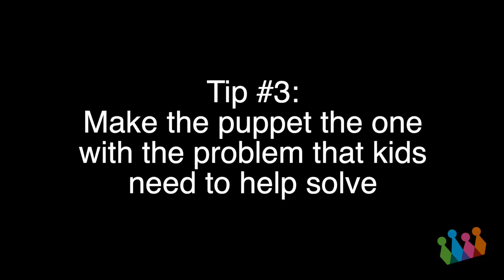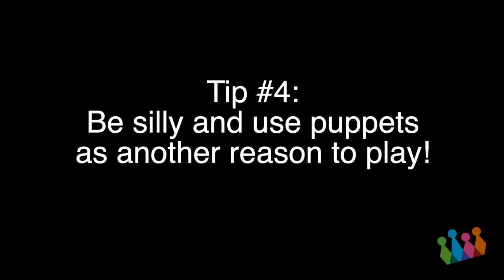Puppets Help With Parenting...Here's How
Play "Puppet Problems" or use puppets to help with a transition like going to school. Jocelyn Greene (Child's Play NY) suggests using puppets as a silly way to talk about big feelings.

To join our online theater classes where kids can exercise their imaginations